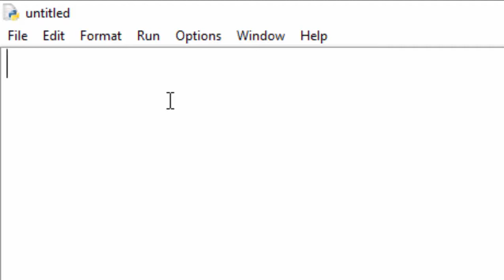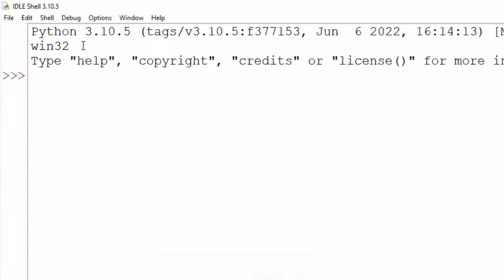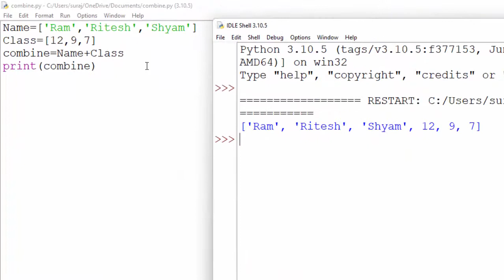Combine two different lists in Python@COMPUTEREXCELSOLUTION